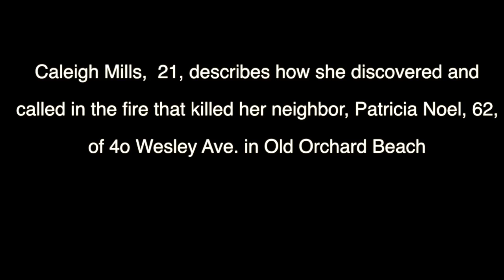Deadly Fire in OOB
Patricia Noel, a 62-year-old grandmother, died in the fire. She lives with her son and grandson, but neither was home.